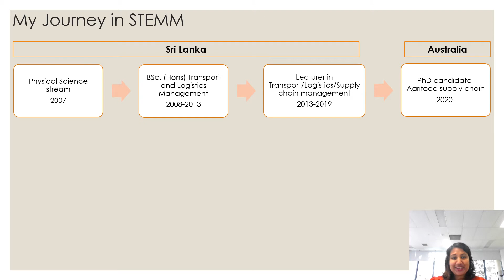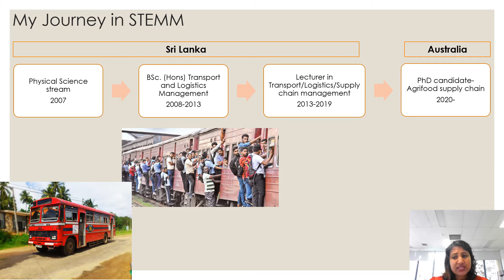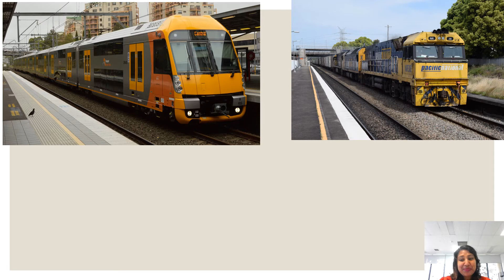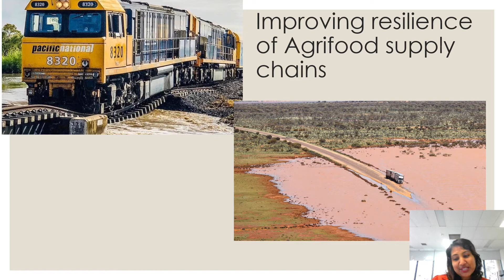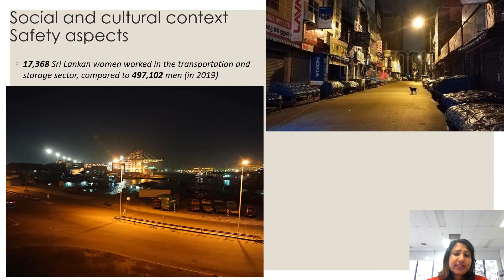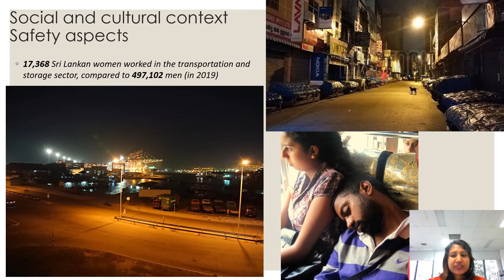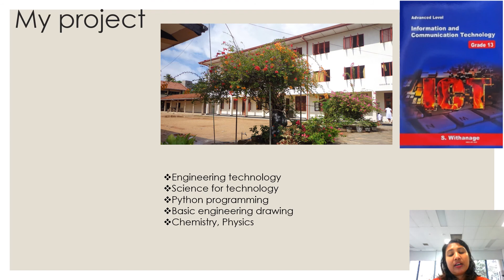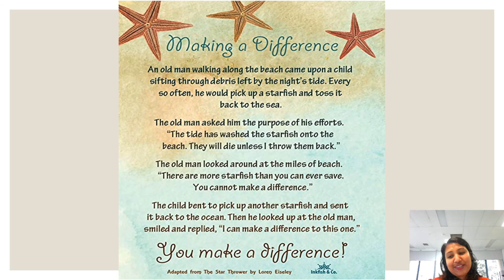Dilani Ratnajeewa; Inspiring Women in STEMM Tasmania Fellow 2022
Dilani is a PhD student in Transport and Logistics Management. She has observed how a lack of educational resources can be a barrier for girls’ taking up higher education and careers in STEMM in Sri Lanka. With this grant, she will provide STEMM text books (including Physics, Chemistry, Biology, Maths, and Information and Communication Technology) to several schools in Sri Lanka to assist the girls achievements in these subjects, boost their self-confidence and inspire them in pursuing a STEMM education and career. She tells her story here.

More about the 'Inspiring Women in STEMM fellowship program'

A higher degree in Science, Technology, Engineering, Mathematics and Medicine (STEMM) can be a springboard towards a rewarding career and an opportunity to give back to one’s community. Unfortunately, women are often under-represented in STEMM careers and face additional barriers to achieving employment in STEMM fields.

Fortunately, many women overcome these substantial barriers and complete tertiary degrees in STEMM fields. These women are potential role models for the next generation of scientists in their community.

The Inspiring Women in STEMM Fellowship program seeks to lift the profile of some of the incredible young female scientists in Tasmania and amplify their voice so they can inspire the current and next generation of women in STEMM. It does so by providing them with a small grant to put towards a STEMM engagement program, and by providing media and communications training and opportunities to share their STEMM Story.